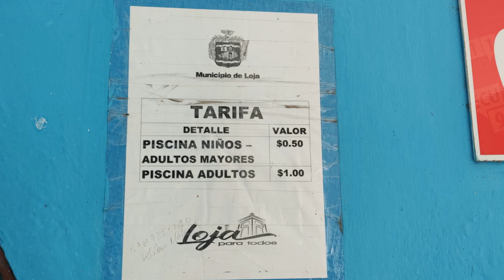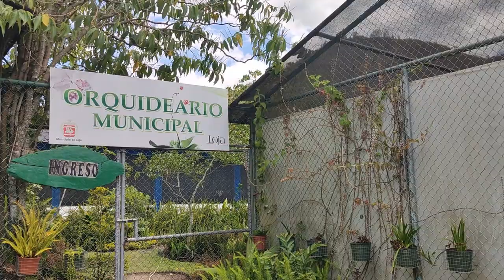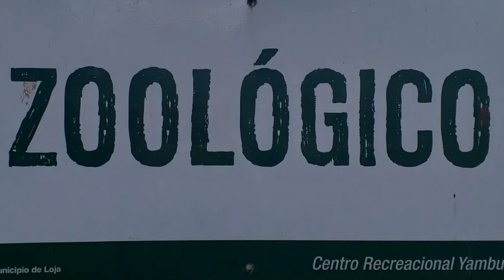Vilcabamba Family Park and Zoo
Join us as we tour the Vilcabamba, Ecuador Family Park and Zoo. There are many things to do in Southern Ecuador, and our Zoo and Parks here in Vilcabamba are such a great place to go and relax while enjoying the Andes mountains. Come and visit the Sacred Valley and experience all that this wonderful place has to offer.